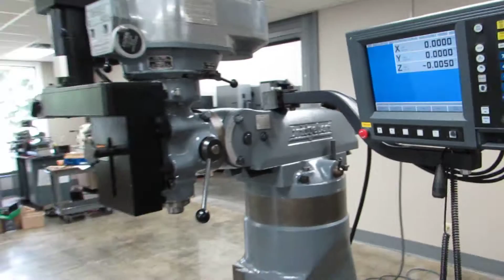Bridgeport Acu-Rite MP2 3-Axis CNC Knee Mill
*SOLD* Request a quote or to learn more about this machine and others,

Equipped with Acu-Rite MP2 3-Axis CNC Control, 9" x 42" Work Table, 4" Column Riser, R8 Taper with Manual Draw Bar, Quill Handle, Knee Handle, 3.5" Floppy Drive.